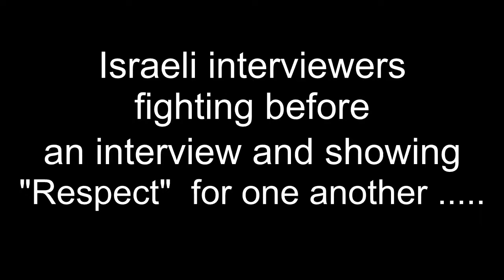איך מתנהגים מראינים בישראל ליפני השידור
פשוט עצוב.
נלקח מהערוץ של  Reuth Barak